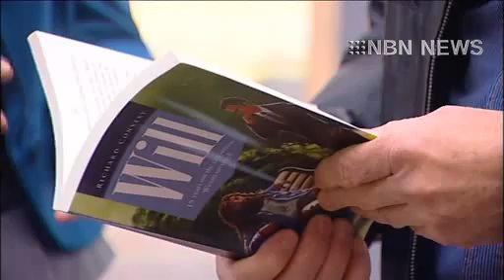NOVEL HIGHLIGHTING LIFE OF THOSE ON THE STREET